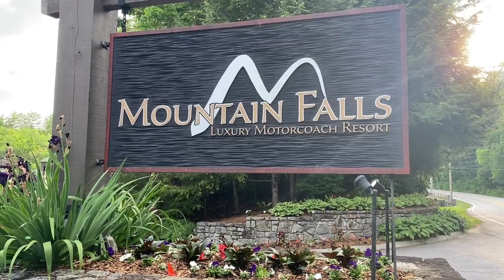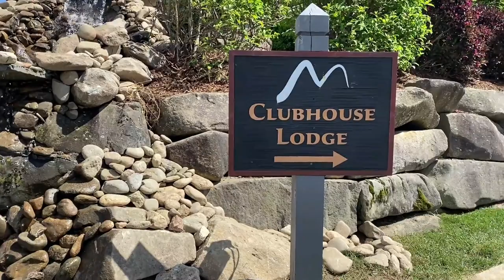Tour Mountain Falls Luxury RV Resort with the Skinners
The Skinners have stayed at hundreds of RV parks across the United States, and out of all of them, Mountain Falls Luxury Motorcoach Resort is the only one where they actually own a lot. When they say this park is special... they mean it! Join Mike & Angie Skinner as they take you on a tour of their personal adult summer camp!

Nestled in the Blue Ridge Mountains of North Carolina, Mountain Falls Luxury Motorcoach Resort is located in Lake Toxaway, NC. It's 45 minutes SW of Asheville, 3 hours west of Charlotte, and 3 hours NE of Atlanta. The park is just spectacular... the staff does a great job keep everything updated and manicured nicely.

The park is 144 lots in the lower section where owners can build a little pavilion to enjoy their outdoor space. The upper section--The Ridge--has another 86 lots where owners are actually allowed to build little cabins. You do need to have a Class A motorcoach to either own or rent at this park.

There are some great amenities available to both renters and owners at Mountain Falls. There's a beautiful clubhouse that looks like a country club! There's pickleball courts, a fitness center, two pools, two hot tubs, a 9-hole golf course, bocce ball, a new dog park, laundry facilities, a great open patio and countless sitting areas to gather with friends and neighbors.

Now that you've seen the Skinners' favorite motorcoach resort. where's yours?

👩‍❤️‍👨 Meet The Skinners:
Join NASCAR Camping World Truck Series Champion Mike Skinner, and his wife, SiriusXM NASCAR Radio host & media personality, Angie Skinner, as they explore America! Traveling America in their Featherlite Coach, this dynamic duo takes you along for the ride with all of their antics and adventures from the road. You never can tell what's going to happen next, but one thing is for sure -- it WON'T be boring.